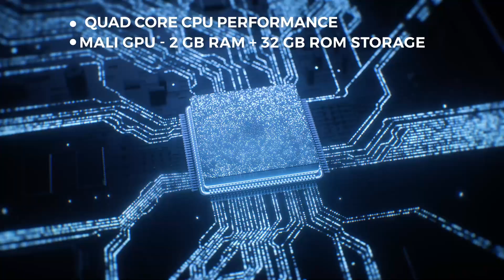EGATE O9 Pro Gold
EGATE  PROJECTORS exemplifies excellence in audio-visual products, is a leading manufacturer, exporter and supplier of LED Projectors and Accessories meant for the Education, Office and Home. Our quality products are considered among the best brands of projectors in the country, delivering audio-visual entertainment that’s awesomely immersive - and economical.
Learn how technological excellence, ethical & easy business policies and competitive pricing have helped EGATE achieve the leadership position.
Egate was among the first movers to introduce digital LED projectors to the Indian market. It was incorporated and registered in the year 2011 with a clear vision of bridging the technology divide - breaking barriers between people and technology, bring consumer close to technology, improve life by experiences enabled by these advanced technologies. This core insight still governs our corporate philosophy over nearly a decade of existence. That’s why CRISIL-rated EGATE ranks as the leading Indian player with more than 5 lakh happy customers, in a niche previously dominated only by international brands. In fact, EGATE virtually built the domestic entertainment segment in India for projectors as home theaters, with a presence in around 1 lakh living rooms and over 10,000 classroom.
The company is headquartered in India and maintains an extensive network of dealers, distributors and best online e-commerce partners helping it record and incredible 100% growth year on year.